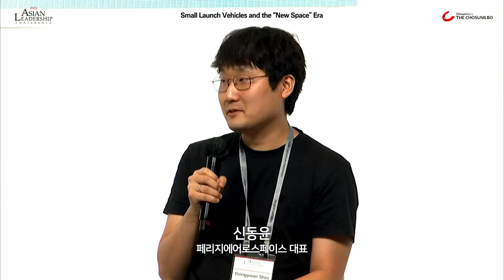2022ALC에 또 누가 왔을까?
2022 ASIAN LEADERSHIP CONFERENCE가
지난 7월 13-14일 신라호텔에서 성황리 끝났습니다!

이번 행사에 온 사람들이 또 누가 있을까요? 두번째!

참여 해주신 모든 분들께 감사드리고
내년에 또 만나요!